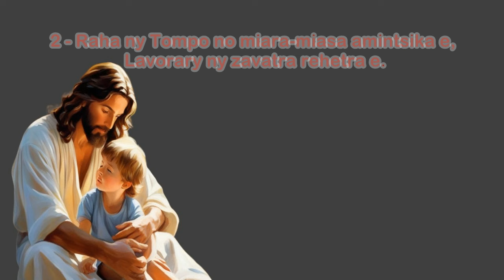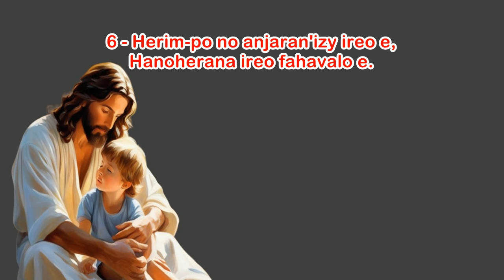Alokalofan'ny Tompo ny olomarina mandrakizay_Hira Katolika Malagasy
(Sal. 126)

Alokalofan'ny Tompo             )
Ny olomarina mandrakizay e. ) (indroa)

1 - Sasa-poana isika olombelona e,
 Raha ilaozan'ny Tompo Andriamanitra e.

2 - Raha Iaveh no miara-miasa amintsika e,
 Lavorary ny zava-drehetra e.

3 - 'Zay mandao ny fanampian'izy Tompo e,
 Miasa foana amin'ny ataony rehetra e.

4 - Fa mihinana hanim-pahoriana e,
 Ny olombelona ilaozan'ny Tompo e.

5 - Ny olomarina alofan'ny Tompo e,
 Fa malalany mandrakizay e.

6 - Herim-po no anjaran'izy ireo e,
 Hanoherana ireo fahavalo e.

7 - Voninahitra anie ho an'ny Ray e,
Sy ny Zanaka sy ny Fanahy.